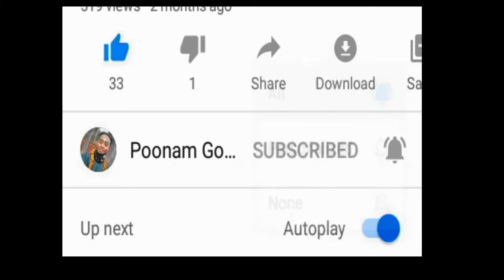(LUCKDOWN) Time pass in PUBG . Poonam Gorkhali.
Hi